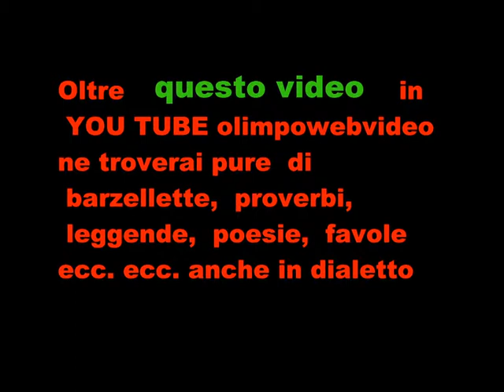Bagnatica festa della terza Età - Gruppo le donne dell'era e i musici file 505 14 ° Video.wmv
IL SIRIO